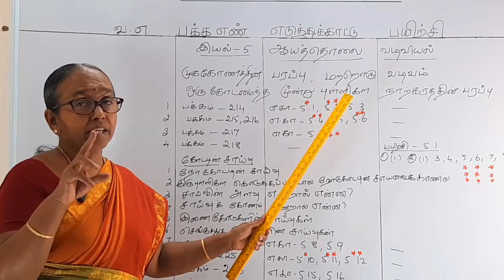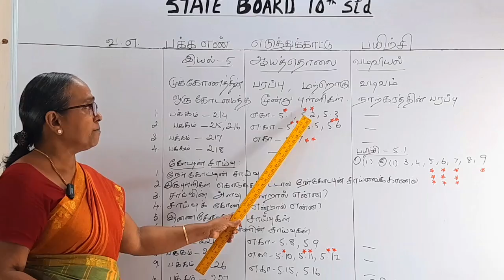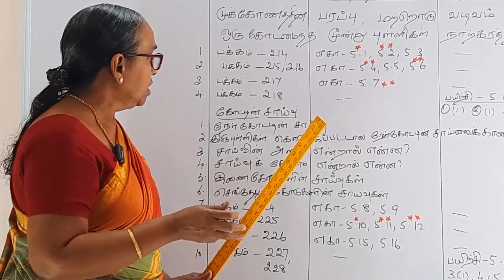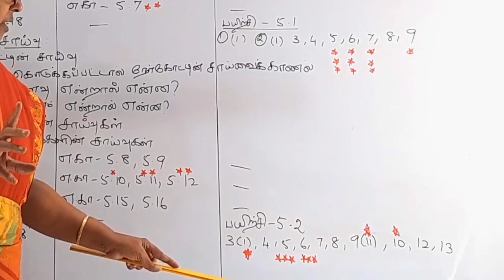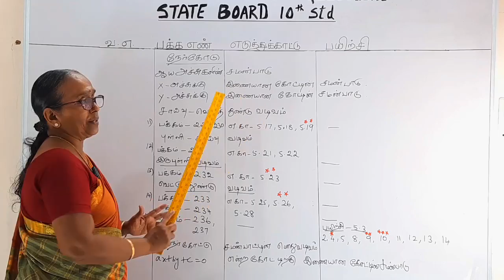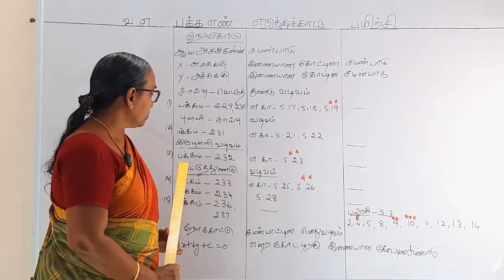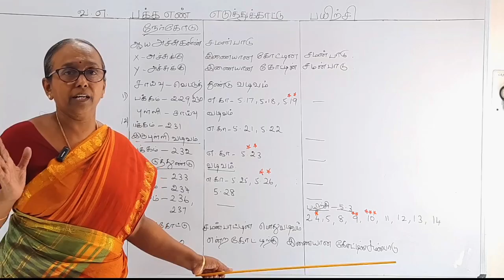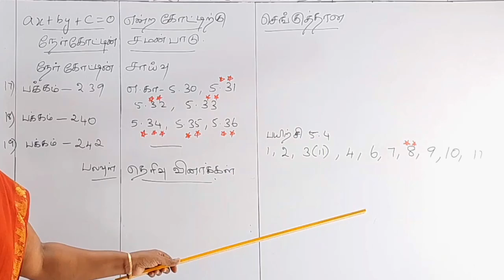TN State board 10th Maths Important Questions in Tamil | Chapter 5 | 2023 | Study Care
@studycareglobal SSLC important Maths questions Chapter wise.
Ms. Ranthinam, SSLC Maths Expert, provides important Questions in Maths for SSLC Exam in Tamil Language